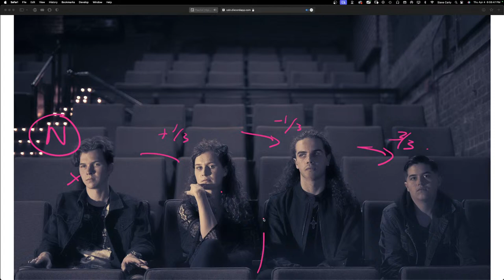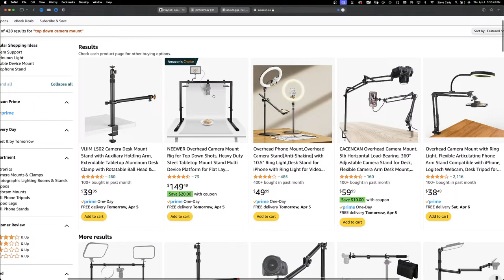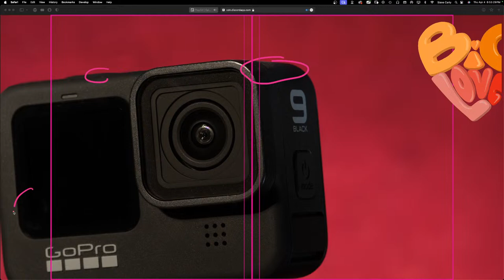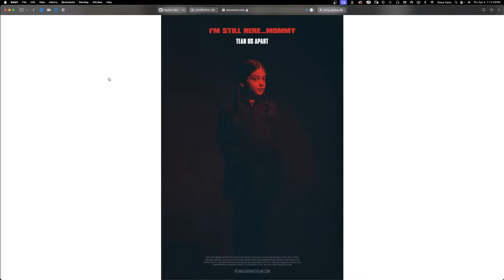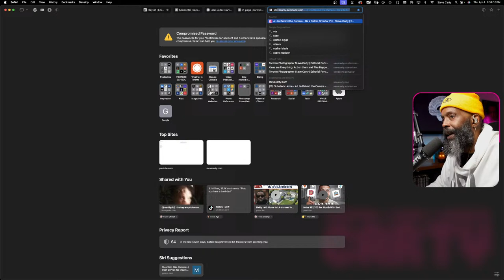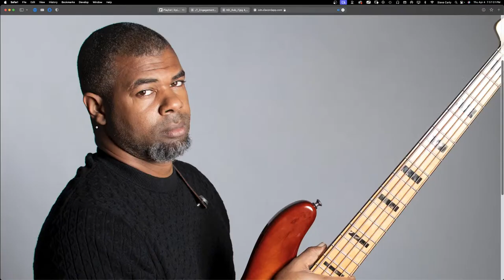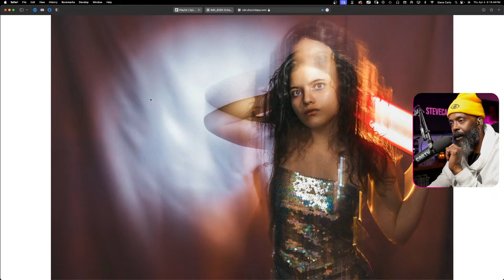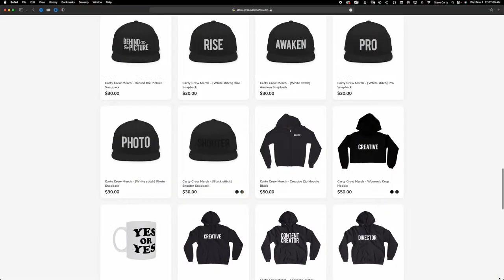🔴 Expert Analysis of Viewer Photo Assignments 💥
Did ya miss me? I spend every Thursday helping photographers like you see their work like a Photo Editor does. Find out how to submit your photographs for review below. 💫 FREE PRO PHOTOGRAPHY PRICING GUIDE: Stop pricing like a JV.

3. ATTACH YOUR YOUTUBE ACCOUNT TO YOUR DISCORD (in discord/settings/connections)
4. SUBMIT IMAGES 4000px wide @ 100dpi through my DISCORD to aapp-submissions

Photo Reviews happen weekly during Ask a Photo Pro Podcast - Live Review shows.

// ASK a PHOTO PRO PodCast S6 E25 // Expert Analysis of Your Photo Submissions

👑 THE CARTY METHOD - EDUCATION SYSTEMS
You could become part of my Photographers Pro Education system and start building your Photography Career, right now: 👉🏾

📸 THE “FULL GEAR LIST” OF A 33YR PRO.

HERE ARE SOME WAYS I CAN HELP YOU.

👑 ABOUT CARTY.